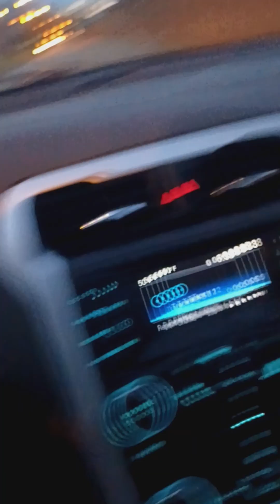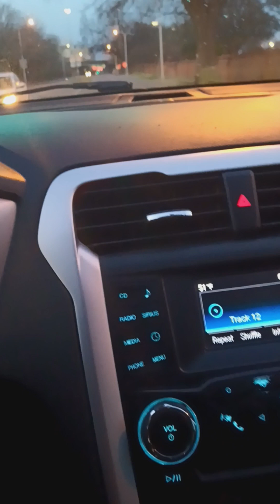genius/gza I gotcha back